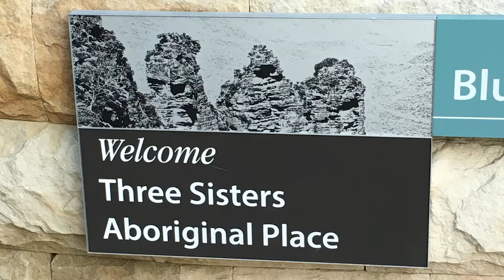ICOMOS 2020 Triennial Assembly Welcome (English)